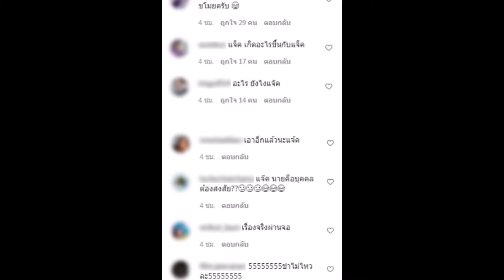แจ๊ค โพสต์ภาพตำรวจบุกถึงบ้าน